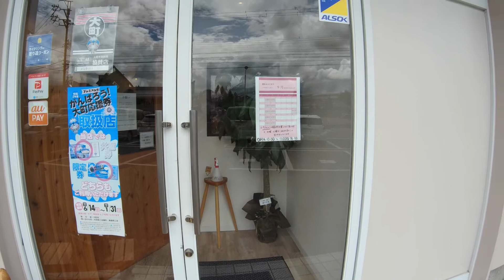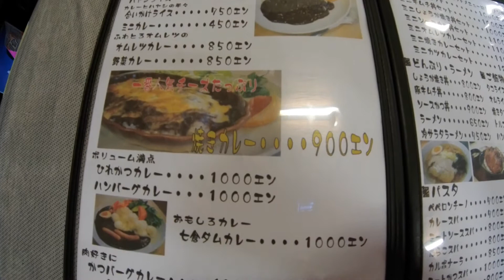大町クーポンランチ NO.5 頂ベーカリー＆山遊食堂 岳 の巻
白馬村から安曇野市まで通勤する走行＆呟き動画です。
景色の良い痛勤ルートを走る日々ですので、よろしければご視聴ください。
呟き内容は私の個人的独断になりますので、もしお気に障るようなら
他所に移動をお願いします。
コメントは内容により、勝手に削除することもあり得ます。
以上、ご了解の上でよろしくお願いいたします。

先週末から台風９号、１０号と大荒れでしたね。
勢いよく川下りに出掛けようと意気込んでいた出鼻を挫かれ、ややテンション下降気味です。
さて、今回はそんな中出撃したパン屋さんと独特な雰囲気の食堂のレポになります。

車載カメラは、OnReal KPL-X7
手持ちカメラは、SJCAM SJ8PRO
どちらも4K/30P で撮った動画を FHDに編集してアップしてます。

BGMは、HURT RECORDさんが無料提供してくださっている楽曲を使用させていただきました。
私などが使わせていただくにはもったいない…

ムクロジ　by　ちか
Acoustic Cafe　by　つかスタジオ
Vamos alla　by　てろ

HURT RECORDさんには多数の素晴らしいクリエーターの方々がいらっしゃいます。有償でオリジナル楽曲の制作依頼も受け付けておられますので、ご希望の方はぜひご相談されてはいかがでしょうか。